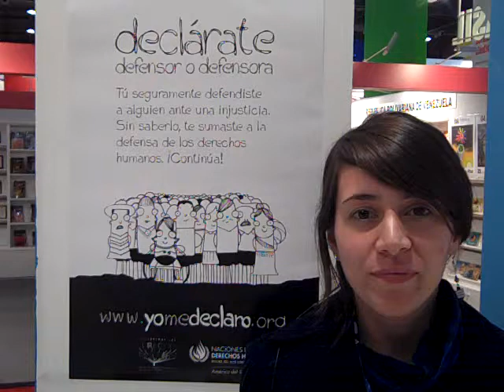yomedeclaro - Natalia Paula Salazar.MP4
Natalia Paula Salazar, argentina, del Instituto Espacio para la Memoria, se declara defensora de los Derechos Humanos. Campaña de la ONU YoMeDeclaro Defensor o Defensora de los Derechos Humanos.